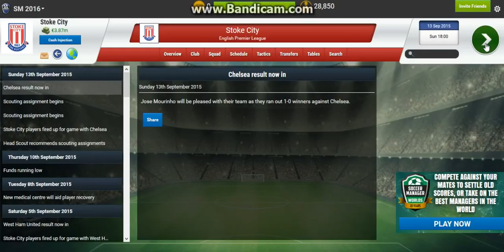SOCCER MANAGER 2016 STOKE CITY CAREER MODE! EP 8 Assigning Scouts!